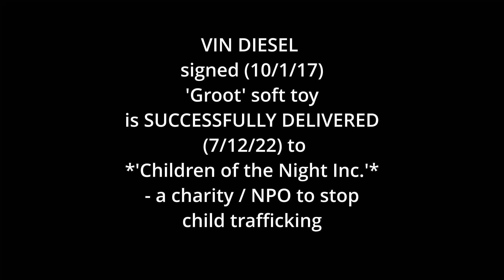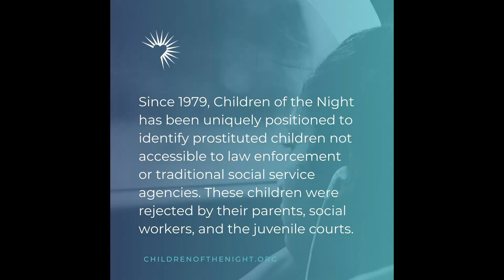Children of the Night 💙 VIN DIESEL signed Groot 🎄 RECEIVED by Charity Anti-child trafficking 7/12/22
( Signed by Vin 10/1/17 / Delivered 7/12/22 )
Please support the amazing Dr Lois Lee & 'Children of the Night Inc.'
in Los Angeles California who have helped so many young people